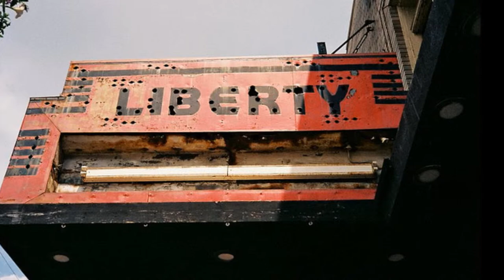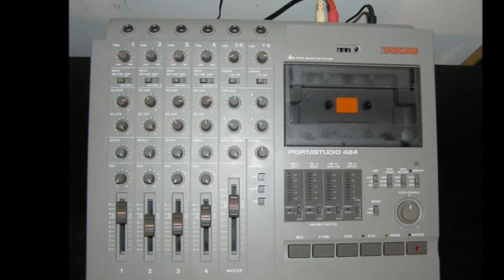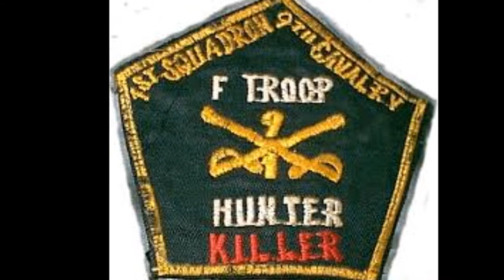Tes-One First Demo - Efff Troop - Ain't It Fat Now 2 - 1993f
Terrence Tessora was born rapping. This is his baby demo from 1993 as Tes One of Efff Troop which is the extra funky fat flavor troop. This is one for the record books produced in the last great underground year of hip hop, as quoted by souls of mischief 93 till infinity, in a town called Liberty New York in the catskill region of the empire state. With a name like Tessora which is a translation of treasure or thesaurus he could do no wrong. Being born six days after the term hip hop was coined was the only calling he ever needed. The first time he got on the mic he free styled and didn't skip a beat. Often imitated but never duplicated. Tes has been slept on or blocked by the industry and competition. Tes never lost a battle or a competitive cypher and continues to get iller than most as a writer, artist, producer and rapper.